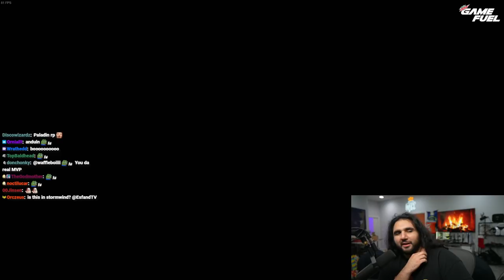THIS IS THE GAME I WANTED! | Esfand AMAZED By Intense Lost Ark Siege Mission!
Esfand experiences the first Siege Mission in the MMO RPG game Lost Ark!
He is blown away by the character interaction, environment, and overall RP experience of this immersive mission!